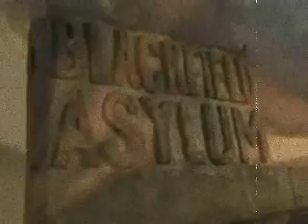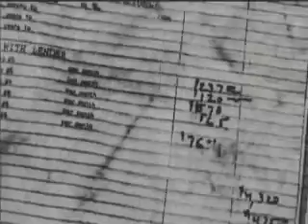Dollface Is Painting It Black (Take 2)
My second run at making a music video centered around the character Dollface (aka Darkside) from Twisted Metal: Black. This song is My first run at making a music video centered around the character Dollface (aka Darkside) from Twisted Metal: Black. This song is set to Paint It Black, though it is sung by Within Temptaions, instead of the Rolling Stones